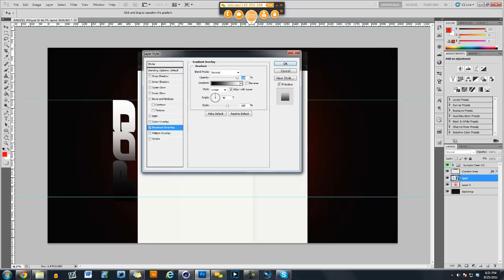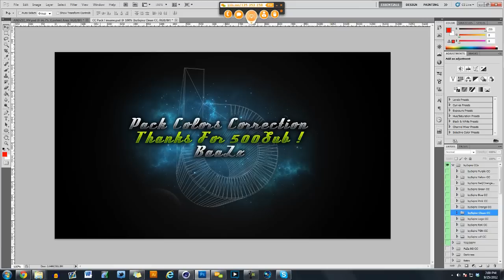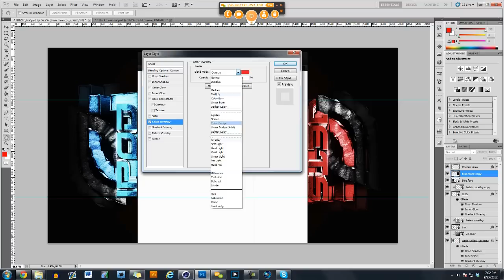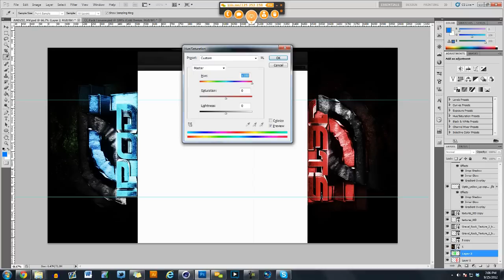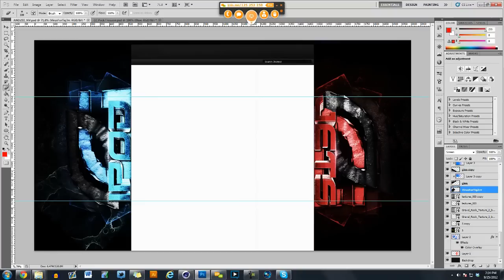OpTic Jets and OpTic IPod Background | Speedart | By TigerrGFX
BG for the NEWEST members of optic, Jets and IPOD! :D PLEASE! leave a like/comment/rating!

WANT gfx? skype: tigerbait96

EXTRA: dont read!